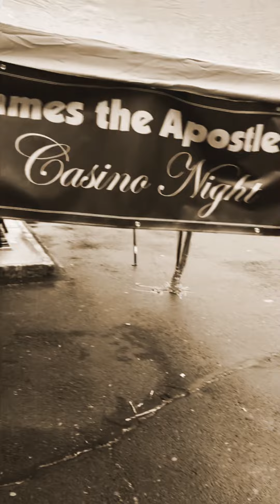Speakeasy Casino Night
Speakeasy Casino Night Fundraising Event